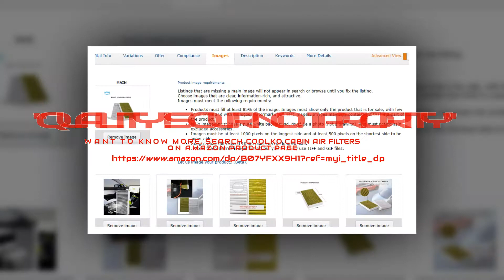CoolKo Special Modified Cabin Air Filters with Activated Carbon Compatible with Model 3 2 Pieces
Clean the air in the car and keep your car smelling fresh, the filter contains carbon and soda to provide fresh air in cabins and carriages.

Filters up to 98% of dust, pollen, damaging particles and enhanced HVAC performance.

Large filtration area, high-capacity of Dust, long lifespan.

Recommend to replace every 12 months or 12,000 miles.

100% MONEY BACK GUARANTEE